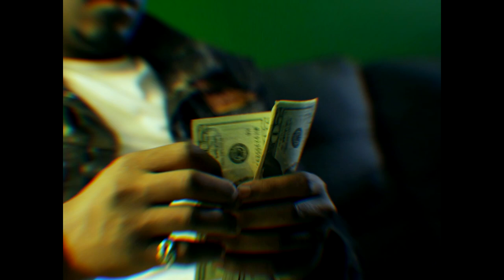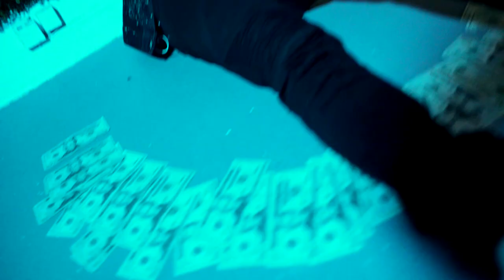Que Dinero - FAKE LOVE (official music video) Dir.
Que Dinero - FAKE LOVE Music Video